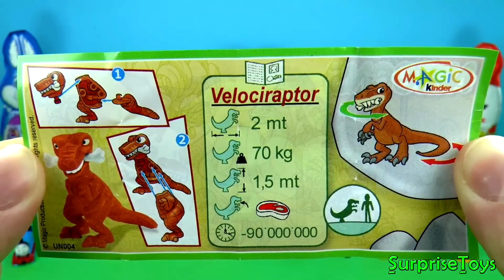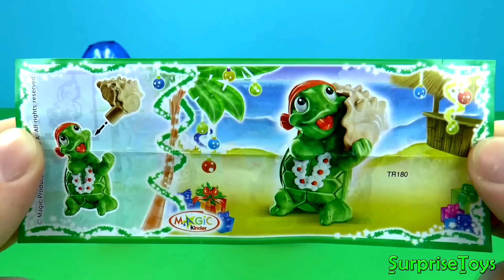Kids Surprise 🎁 🎀 😮 Spongebob Mickey Mouse Disney Pixar Cars Eggs